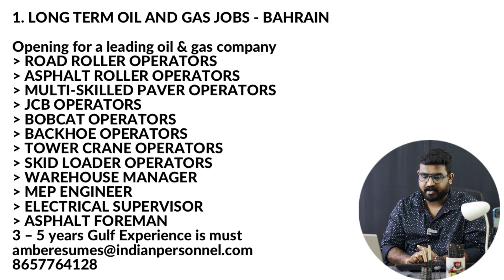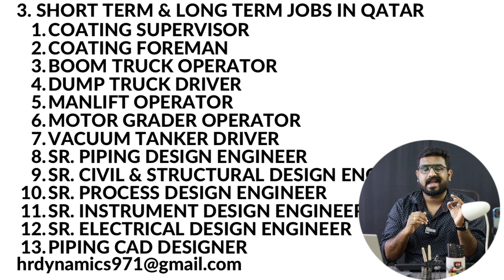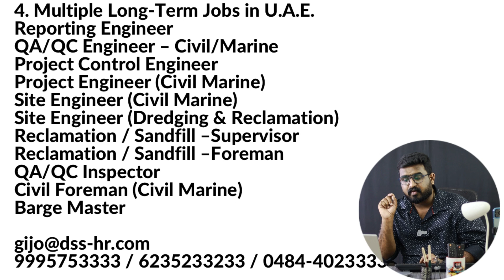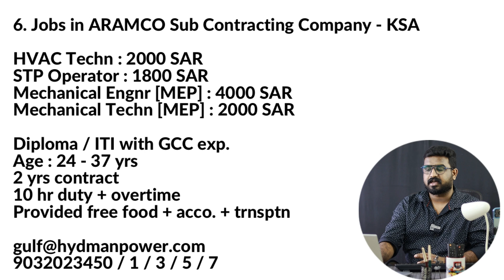Gulf jobs 2023 Malayalam, Job Vacancy 2023, Education channel Malayalam, Gulf Jobs Malayalam, Jobs